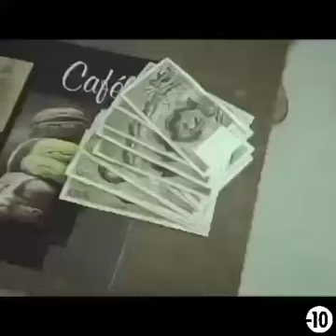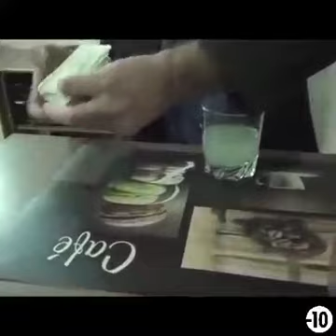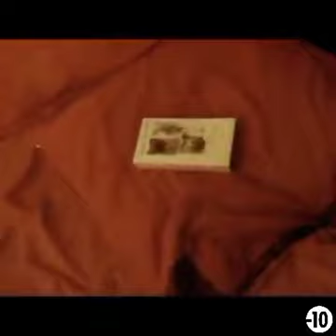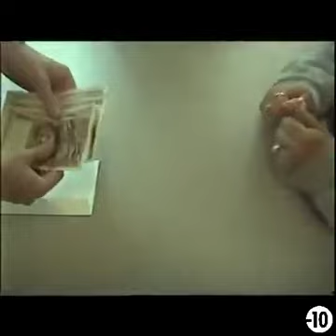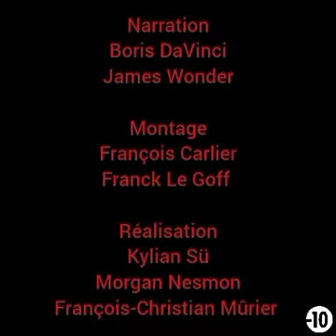Détraqué, sur les traces d'un Tueur (version série) premier épisode avec François-Christian Mûrier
Premier épisode de la version série du projet cinématographique "Détraqué, l'ombre d'un Tueur".

Avec François-Christian Mûrier, Rachid Brahmi, Patrick Migeon, Julien Knoery, Geoffroy Gadevie, etc...

Synopsis : En 1994, Paul Bastien sort de l'hôpital après 7 ans d'internement suite au traumatisme du décès de son grand frère Alain assassiné 7 ans plus tôt par une bande de dealers dans la cité où ils résidaient à Pierrefitte sur Seine (93). A sa sortie, son seul souhait est de venger son frère des malfaiteurs qui l'ont abattu...

Autour du projet : Cette série de cinq épisodes sont en réalité les cinq parties d'un même film avec quelques particularités qui varient entre le film et la série au niveau du montage et de l'intrigue.
Cette série/film se passe dans les années 90, entre 1994 et 1997 plus précisément. Les images ont été tournées à la fois en analogique et en numérique, ce qui distingue parfois quelque peu le format entre les différentes scènes.

Un document SöHa Prod.